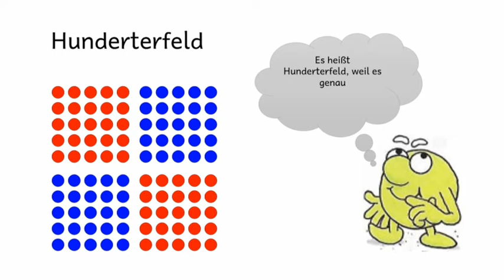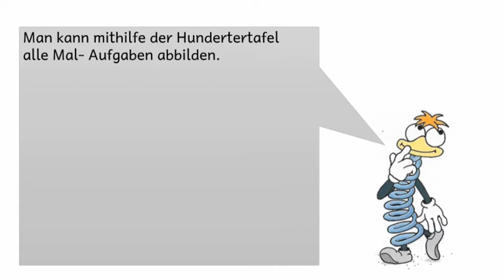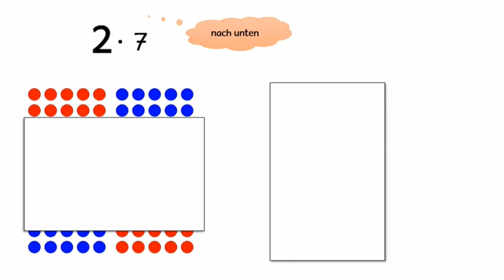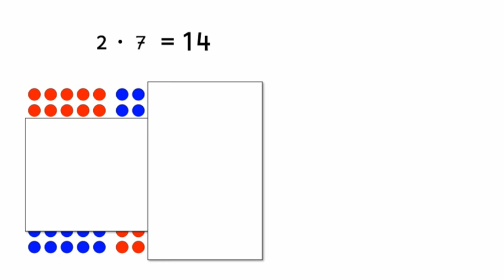Mathe Klasse 2 - Multiplikation am Hunderterfeld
Multiplikation, also Malaufgaben mit dem Hunderterfeld. Flex und Flo erklären, wie man das rechnen kann.

Ein Lernvideo der Grundschule Wohltberg, Wolfsburg

Wolfsburg 2020